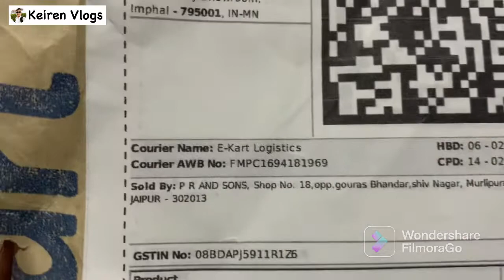| Unboxing the Beret Cap | Available at FlipKart | KeirenVlogs